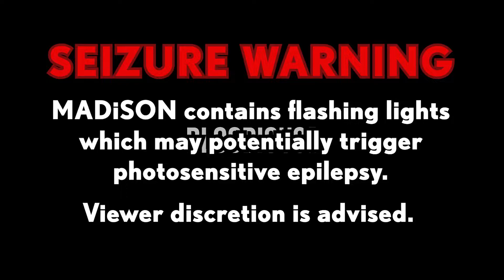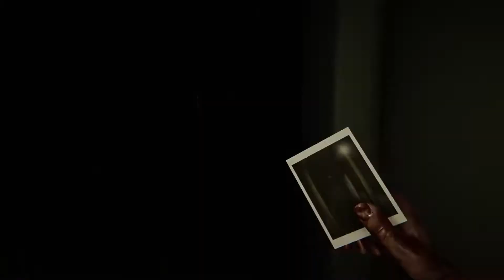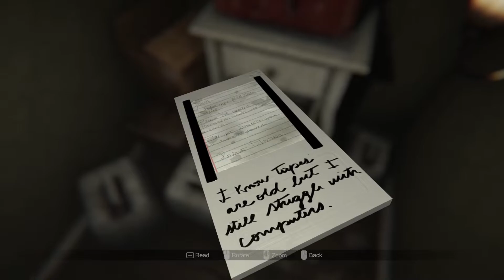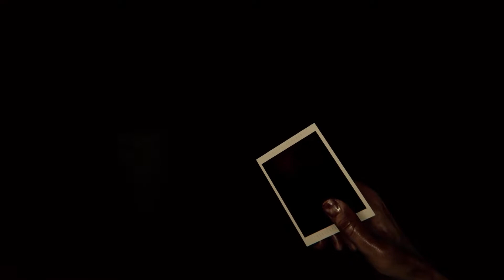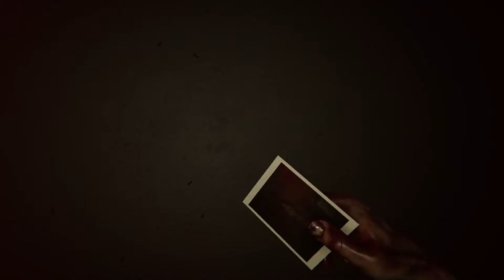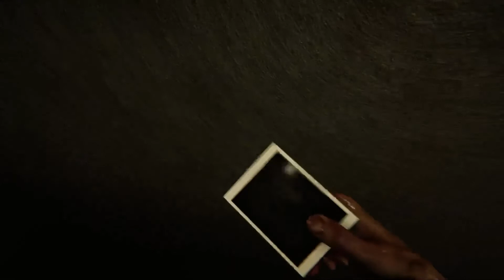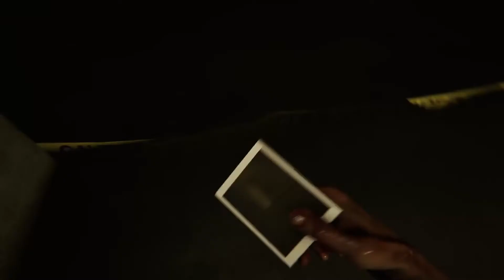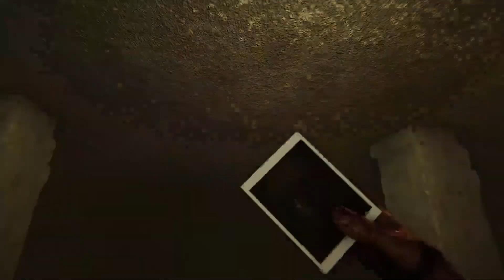Flashing My Demons?! | MADiSON - Part 1 | Let's Play with Commentary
So . . . am I the mad son? I haven't seen an indie game this scary in a good while. I hope you get the chance to play for yourself.

The developers describe the content like this:
This video game may contain content not appropriate for all ages, and may potentially trigger seizures for people with photosensitive epilepsy. Player discretion is advised.

By, Bloodious Games, MADiSON is a first person psychological horror game that delivers an immersive and terrifying experience. With the help of an instant camera, connect the human world with the beyond, take pictures and develop them by yourself. Solve puzzles, explore your surroundings and most importantly, survive.

- HAVIC -